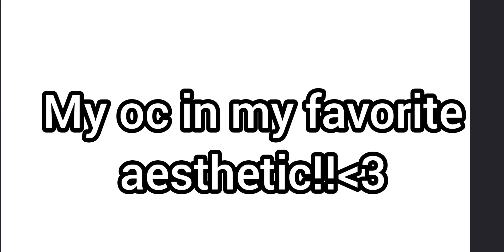⚠️FW⚠️ my oc in my favorite aesthetic! (OG) [gacha]